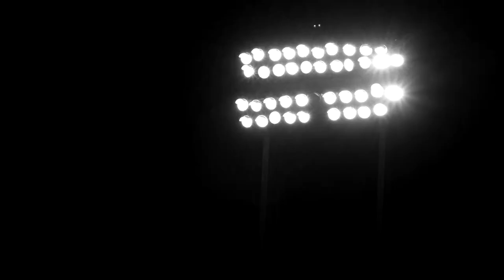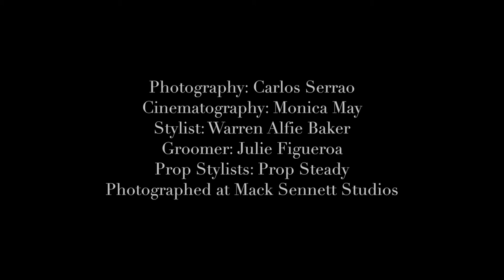Robbie Rogers Flaunt Magazine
Companion video to Robbie Rogers profile and fashion story in Flaunt Magazine.

Stills by Carlos Serrao. Video by Departamento.